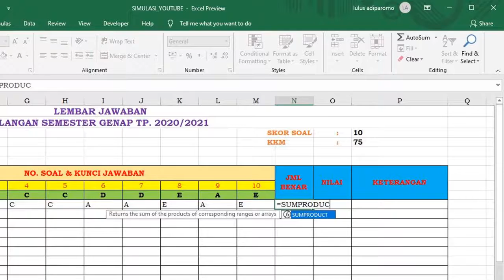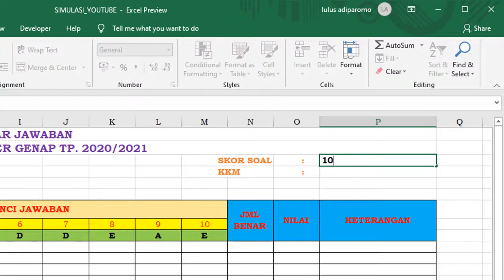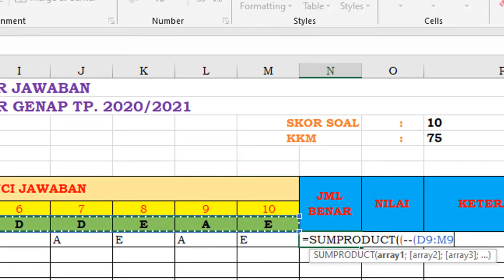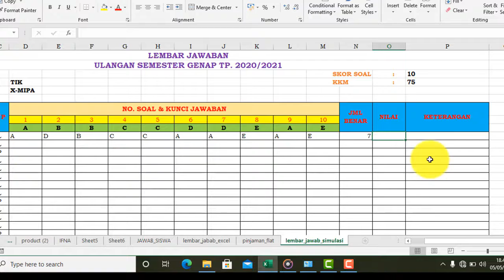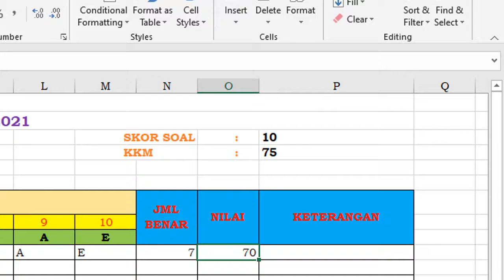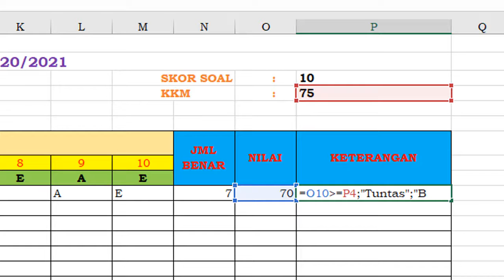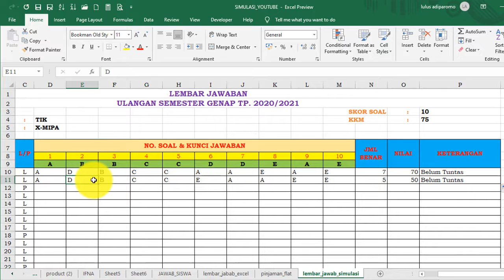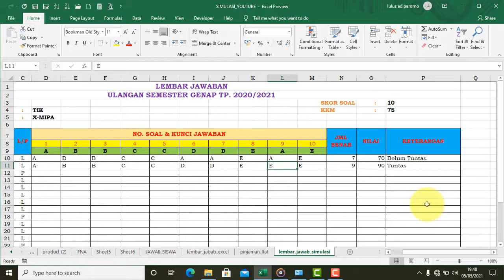CARA CEPAT MEMBUAT LEMBAR JAWAB DAN KOREKSI PAKAI MICROSOFT EXCEL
Teknik membuat lembar jawab serta koreksi cepat di excel